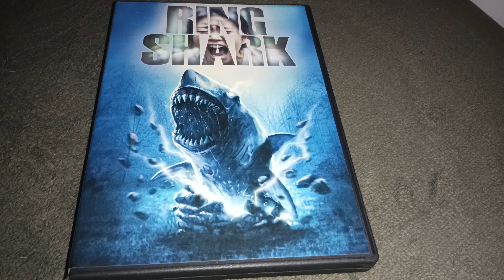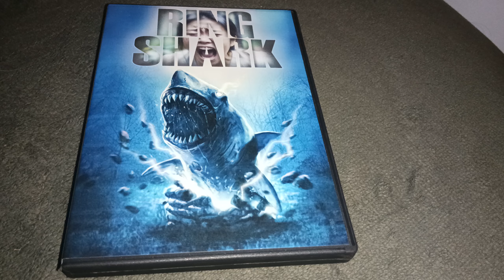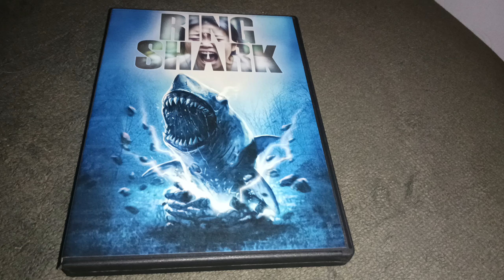Ring Shark (2023) Review